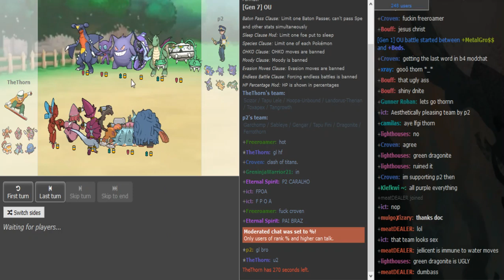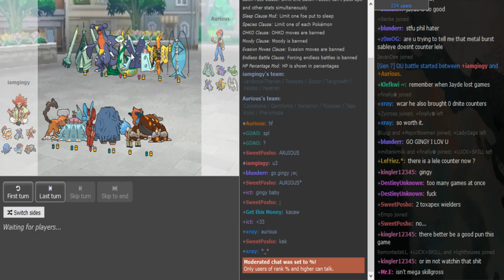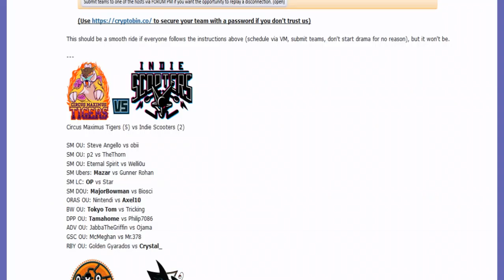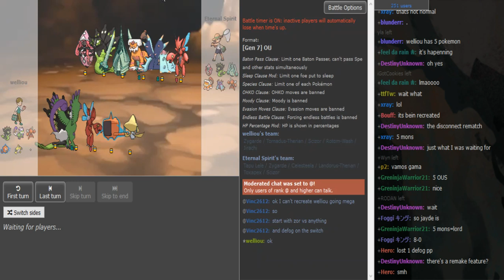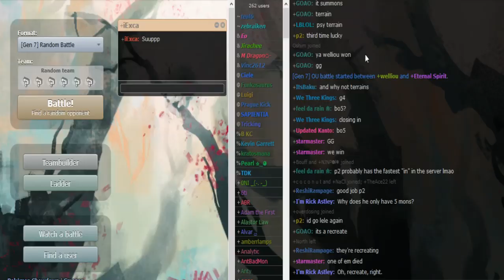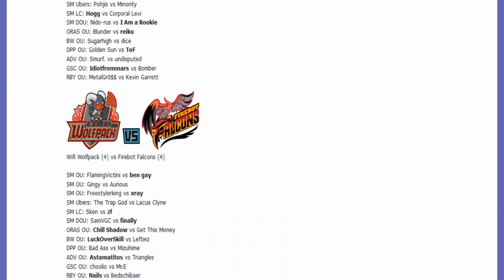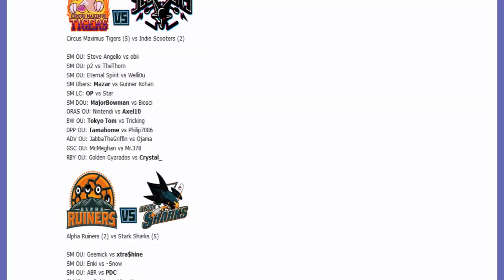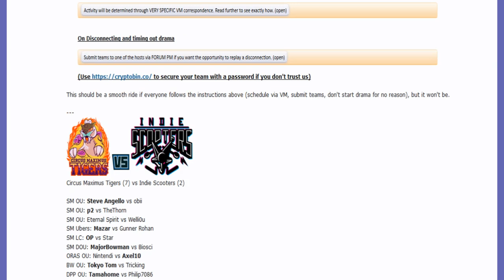SPL8: p2 vs TheThorn (Su&MoonOU)+Gingy vs Aurious+Eternal Spirit vs Welli0u w/Ayevon,Insult,Patlop,T